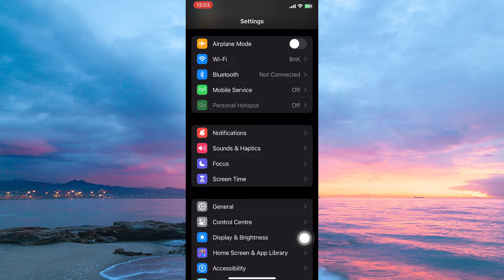How To Turn Off Google Chat Notifications On iPhone (2025) - Easy Fix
In this video, we will explain to you about: How To Turn Off Google Chat Notifications On iPhone (2025) - Easy Fix